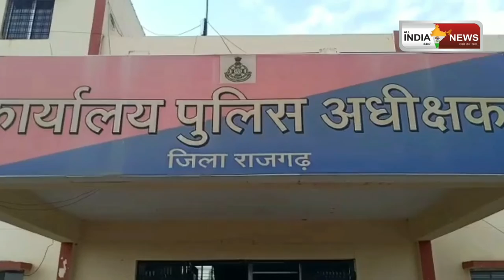पुलिस का फिर आया मानवीय चेहरा सामने